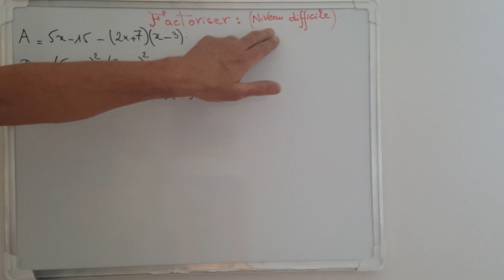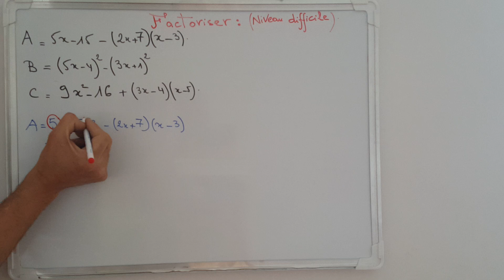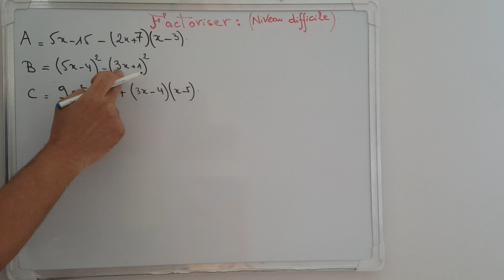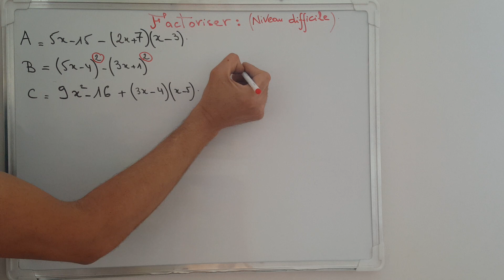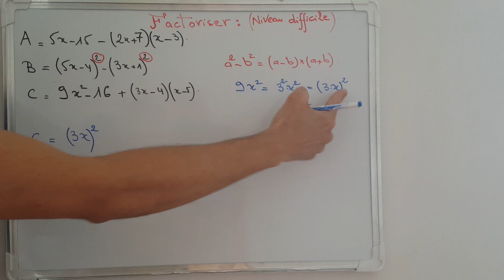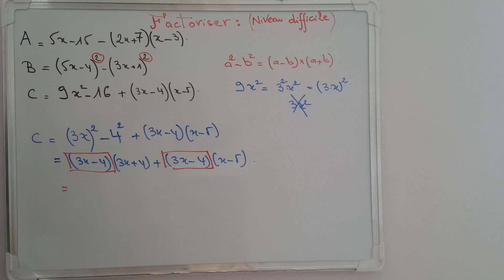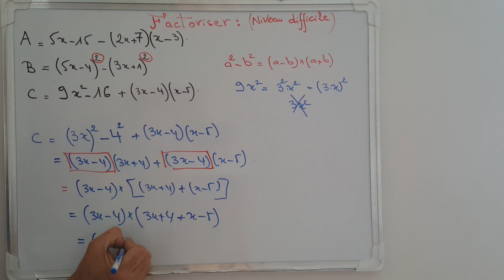Exercice pour maîtriser la factorisation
Dans cette vidéo, il y a trois expressions que tu dois factoriser.